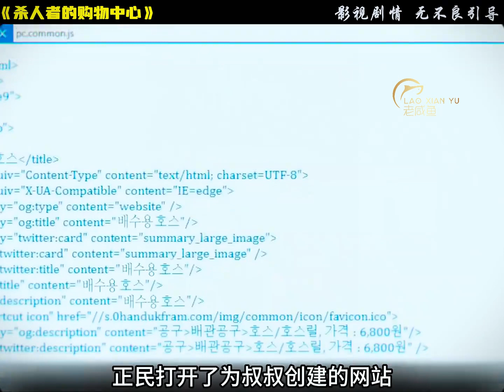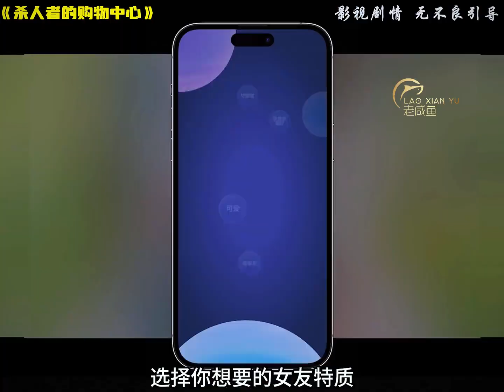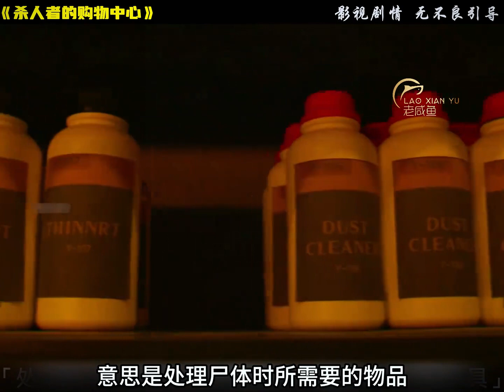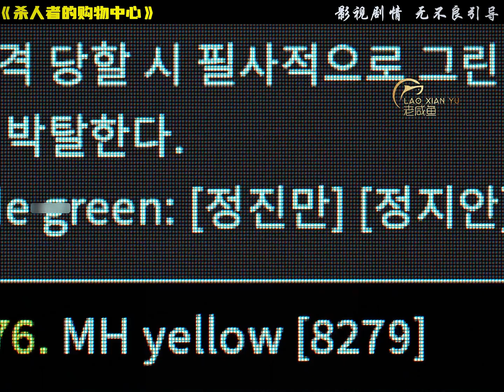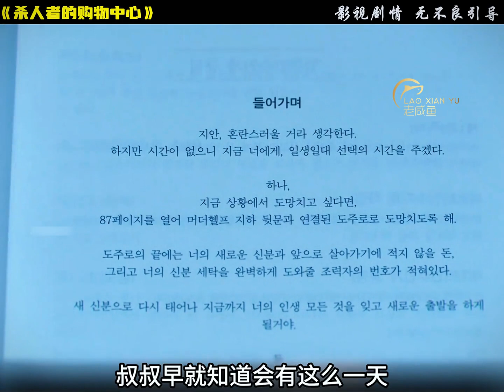一口氣看完韓劇最新爽劇《殺人者的購物中心》，全長50分鐘#一剪到底